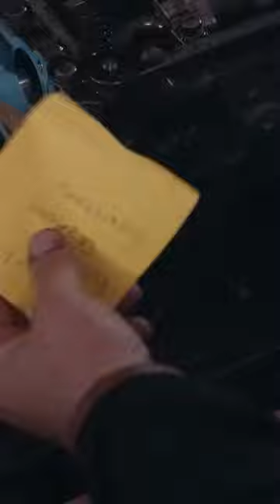Soner ile Akgün'den Gerçek Racon! | Son Yaz